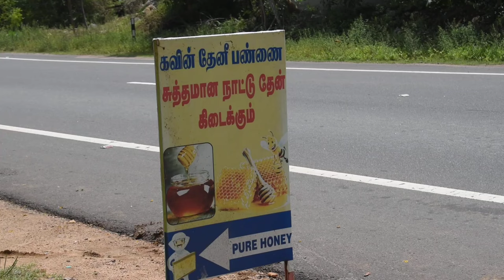Organic farm life vlog: wax moth infestation in our bee hive!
Let's stay in touch! For more day to day updates check our instagram and facebook profiles:      ​